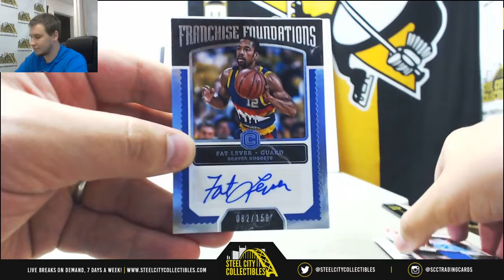Trevor-(1) 2017-18 Panini Cornerstones BKB Live Break